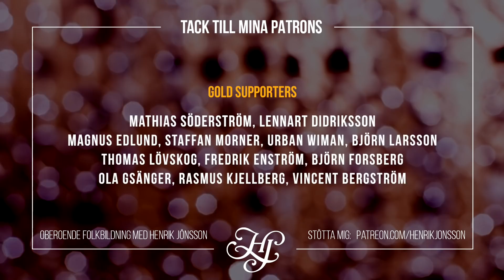RUS & REGLER - Allt om Svensk Drogpolitik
I veckan fattade riksdagen beslut om att rökning på allmän plats förbjuds. Förbudet kommer främst att drabba uteserveringar, och gäller även den ofarliga vattenånga som kommer från de skenbart wifi-anslutna så kallade “e-cigaretterna”.

Med detta som utgångspunkt vill jag lyfta en diskussion om regler mot rus, om nolltolerans mot narkotika och om förmynderi mot frihet.